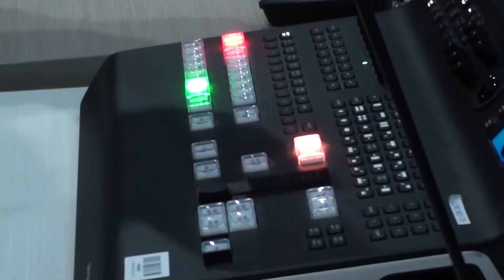Persiapan Simulasi Program Televisi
Edited by Roseayu Trycia Adinda Maharani (Rose), from LP4Y (Life Project For Youth) Foundation Internship Program, collaboration with  School of Communications and Media Business Univeritas Ciputra Surabaya.